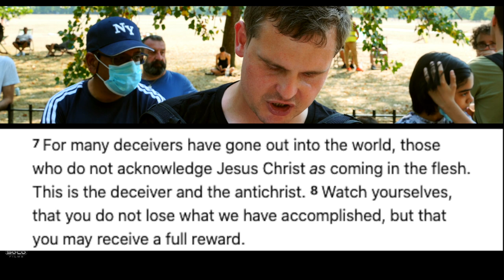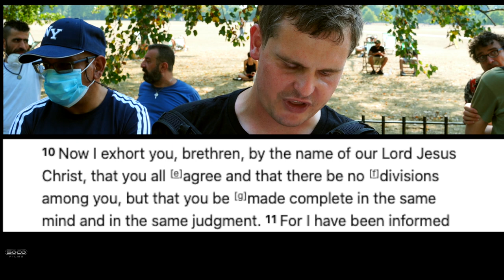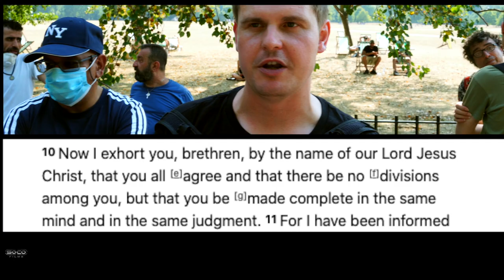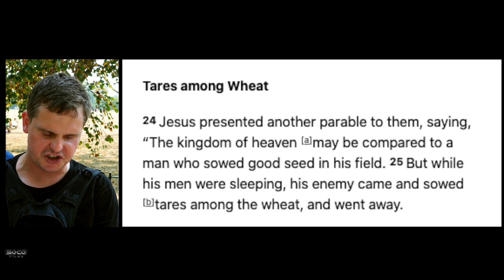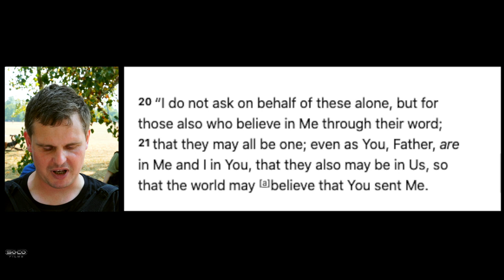Some Christians are doing the work of the Devil | Bob | Speakers Corner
::::::Topic Highlights:::::: Contra schismatics.